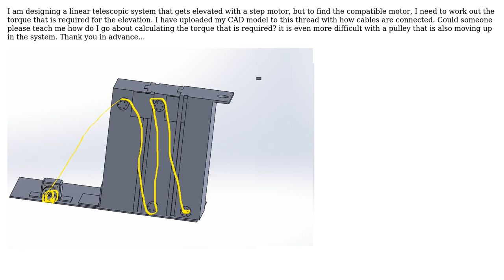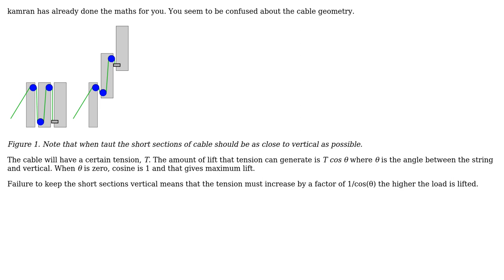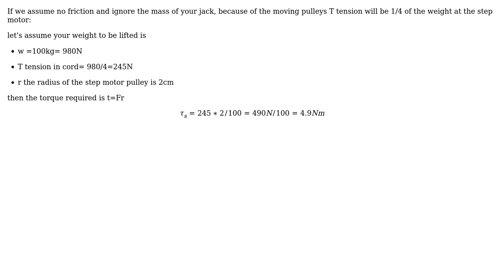Engineering: Finding the torque required for telescopic cable mechanism (3 Solutions!!)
Engineering: Finding the torque required for telescopic cable mechanism

With thanks & praise to God, and with thanks to the many people who have made this project possible! | Content (except music & images) licensed under CC BY-SA | Music | Images & others | With thanks to user Transistor user r13 user kamran user AK RAJ and the Stack Exchange Network Trademarks are property of their respective owners. You are responsible for your own actions.